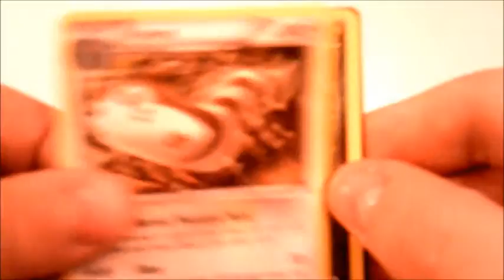Pokemon XY Flashfire Card Pack Opening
Opening a pack of Pokemon XY Flashfire from the Dollar Store.